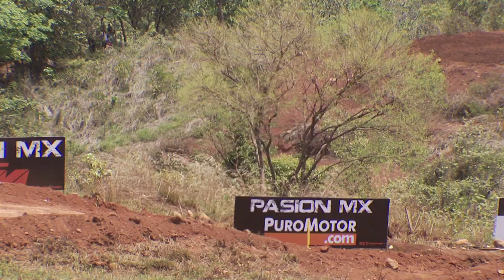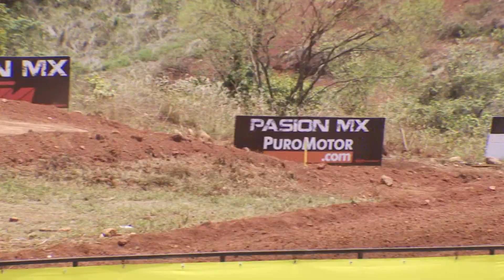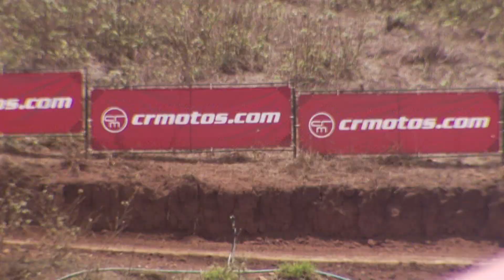Heat FEMENINO PARTE 1 - Copa SHAFT - 2016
Motoclub de Costa Rica TV